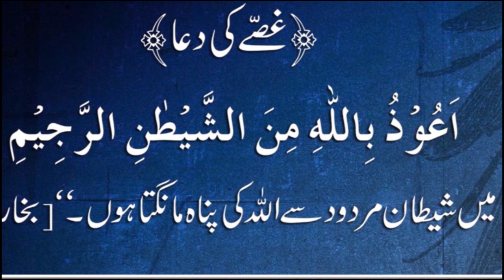Khwab Mein Patang Dekhny Ki Tabeer ll khawab main kite dekhna By faizan ahmad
khwab mein patang ekhna aur ki tabeer kya ho gi
agar koi shaqs kawab mein kite dekhe to us ki tabeer kiya ho gi janiye is video mein

 Dosto mein hun faizan ahmad aur aap hamare channel par khawabon ki tabeer ke bare mein jante hein mazid khawabon ki tabeer janey ke liye hamare youtube channel ko subscribe Karen shukriya